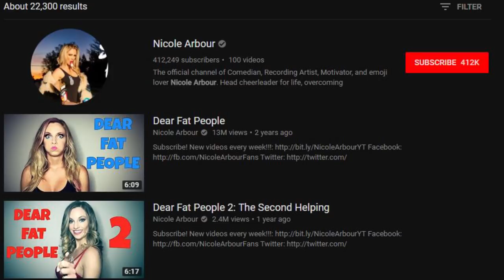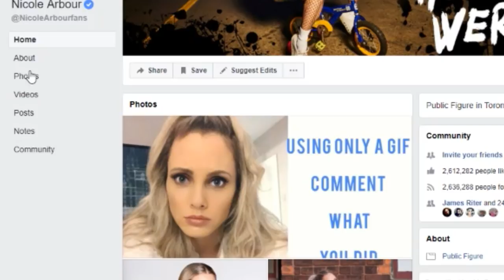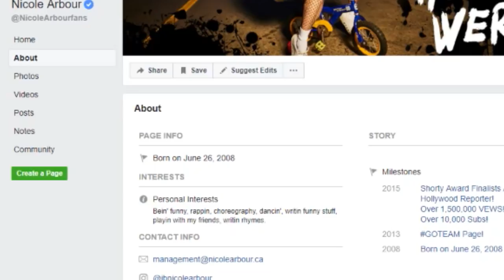Nicole Arbour Depression Shaming Video | The Science of Depression and Anxiety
There's a new Nicole Arbour depression shaming video, and it's clear she doesn't understand the science of depression and anxiety. Spreading this type of ignorance is what fuels the mental illness stigma. People need to understand that depression is not a choice most of the time.

After watching the Nicole Arbour video, I couldn't help but think of the Hot Ones Neil Degrasse Tyson episode. I use a clip in the video, but here's a link to the full video